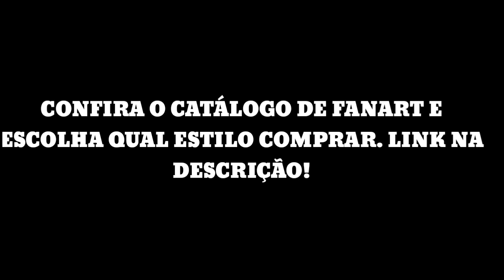FANART PARA A LENDA DESTRUIDOR DE CLÃS!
Olá bombardeiros! Neste vídeo você verá a incrível fanart para uma lenda que destruía clãs. calma ele não faz mais isso. um balde de tinta para essa lenda!

👥GRUPO DE FÃS HAKAI 23
🚫DESATIVADO!

📌FÓRUM OFICIAL BOMBER FRIENDS
(CONTA PERDIDA)
PÁGINA DO FACEBOOK DE BOMBER FRIENDS!
《PARCEIROS》
🔰EDIÇÃO E ANIMAÇÃO🔰
👤DOUG HAKAI

🔰©COPYRIGHT🔰
👥HAKAI 23
📧💬REDES SÓCIAS
👤FACEBOOK DO HAKAI
DOUG HAKAI #9952
👥PÁGINA OFINAL DO CANAL